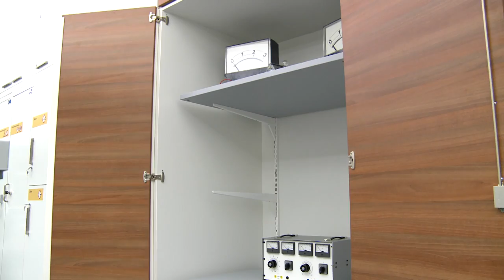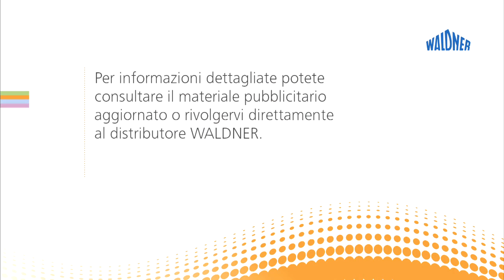SCALA: TablarEm_IT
Degli arredi delle aule tecniche multifunzionali e di scienze naturali, , Chimica, Fisica, Biologia, Telematica/Informatica,Applicazioni tecniche, Economia domestica, Aula generica, SCALA Standard,Ecologia, Senza barriere, Scuola.